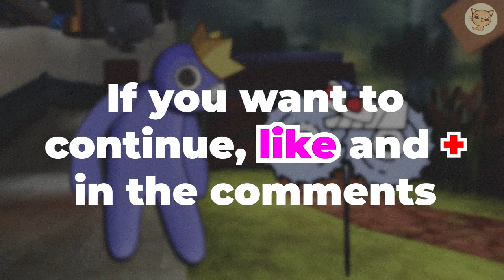Rainbow Friends vs Alphabet lore Meme Animation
Join Rainbow Friends and their silly Alphabet Lore as they go head-to-head in this fun and educational animation.
Will Rainbow Friends triumph over alphabet lore?
Find out in this wacky animated battle!
In this funny Rainbow Friends VS Alphabet Lore animation, we see how each letter of the alphabet can be seen as a rainbow!
From A to Z, there's never a dull moment in this Alphabet Lore animation!
If you're a fan of Rainbow Friends, then you'll love this funny Alphabet Lore animation!
This animation is a great way to teach kids about the alphabet, while having a lot of fun! Plus, it's perfect for adults who love a good laugh!
If you liked the idea of ​​this funny animation Rainbow Friends VS Alphabet Lore Like and write + in the comments !